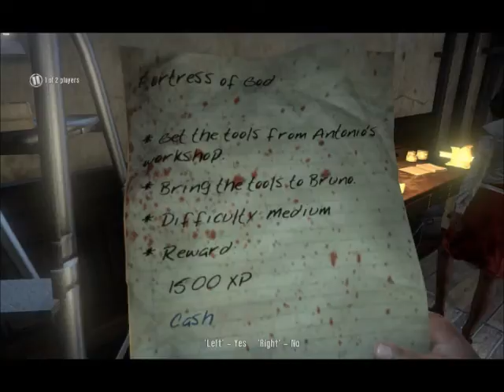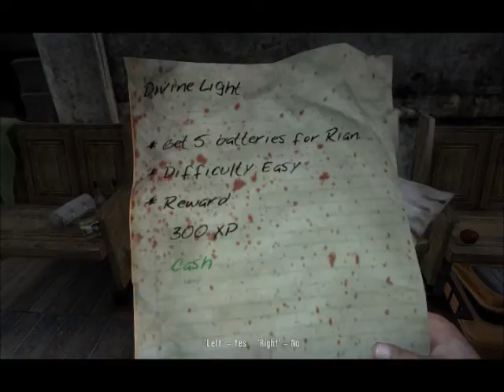Lets Play Dead Island Part 16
Welcome to my Dead Island Lets Play Series, Dead Island is by Techland and by Deep Silver, and is an iffy game to say least, its enjoyable to extents that hopefully co-op will help make better. So yeah, finally got co-op working, so enjoy TaoPiePie/Serph/That One Guy and I's zombie survival co-op goodness.